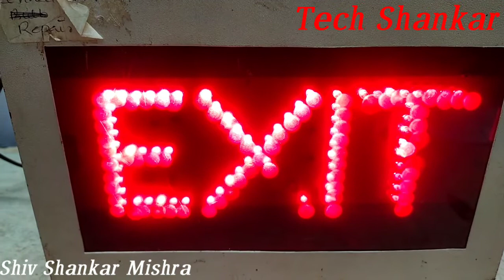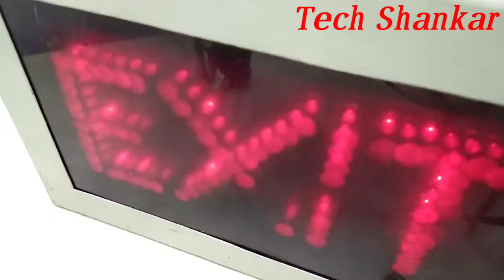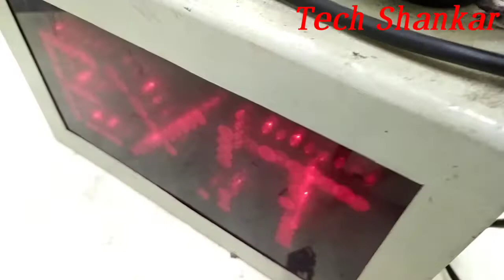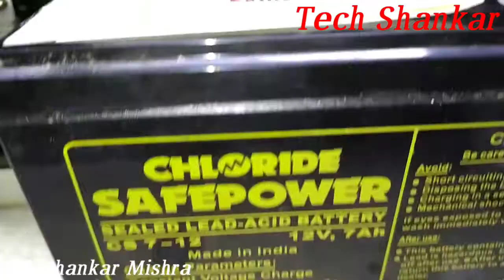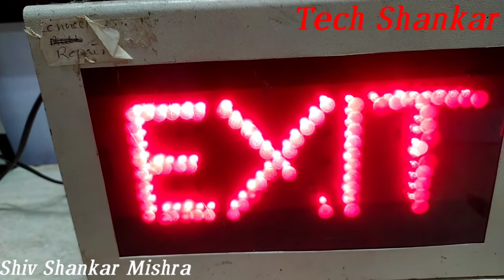इमरजेंसी लाइट बिजली गई लो बैटरी का इंडिकेशन है नई बैटरी लगाने के बाद भी लो बैटरी का इंडिकेशन है